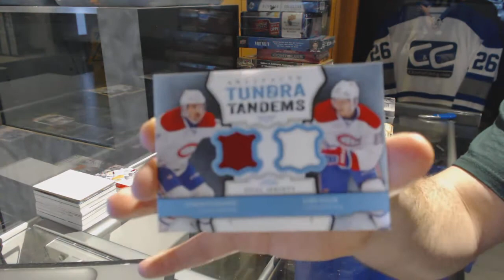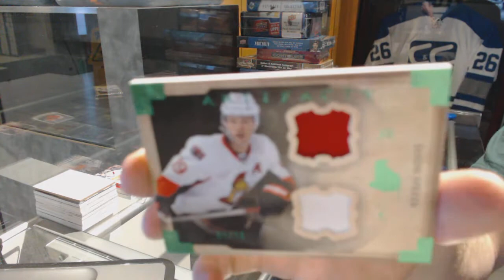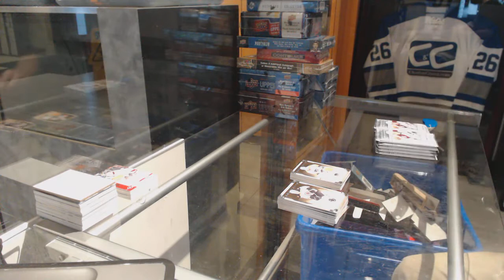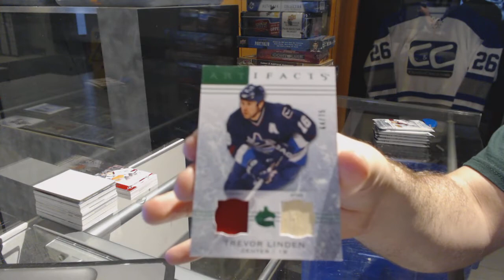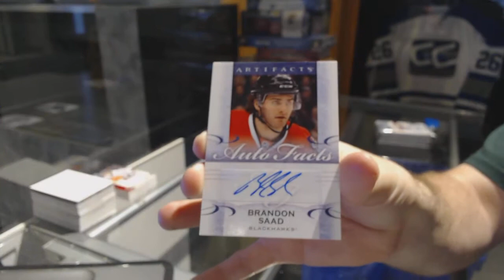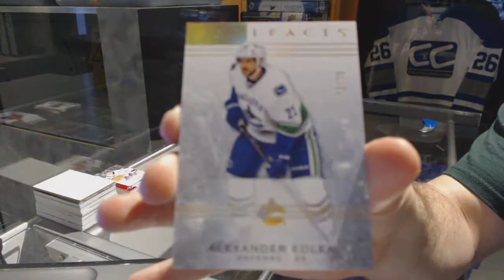13-14 UD Artifacts & 14-15 UD Artifacts Hockey Box Break - C&C GB #7270